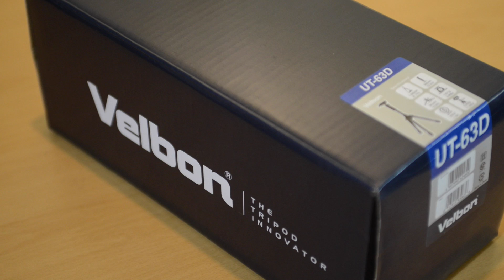밸본 Ultrek 63D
This video is about 밸본 Ultrek 63D